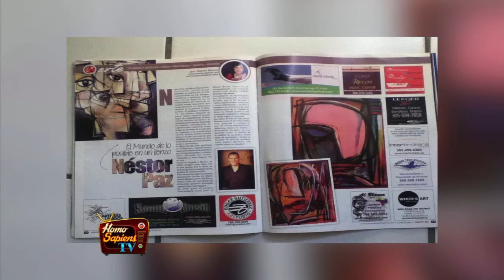HomoSapiens TV - Septiembre 26, 2016 - Parte 3